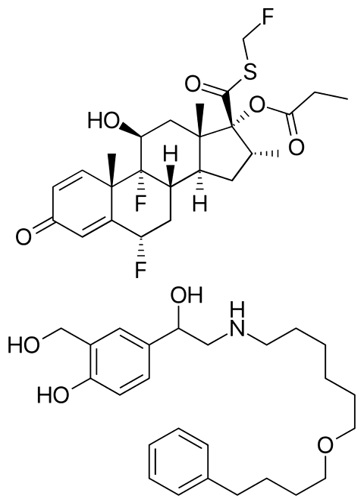Fluticasone propionate/salmeterol | Wikipedia audio article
This is an audio version of the Wikipedia Article:
Fluticasone propionate/salmeterol

SUMMARY
Fluticasone/salmeterol is combination medication containing fluticasone propionate and salmeterol xinafoate. It is used in the management of asthma and chronic obstructive pulmonary disease (COPD).
Patent protection in the US expired in 2010, and European patent protection expired in 2013. However, the availability of a generic form of Advair in the United States may be significantly delayed because the Food and Drug Administration has not determined a standard for the bioequivalence of inhaled steroids in multi-dose inhalers or dry powder inhalers.